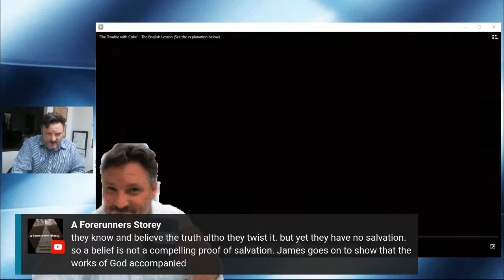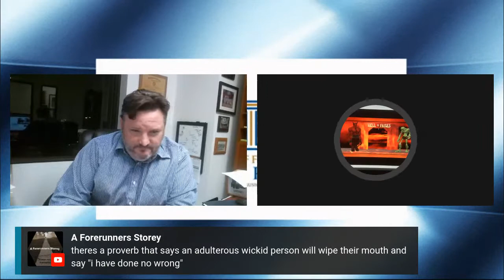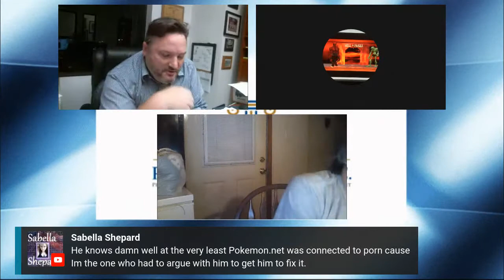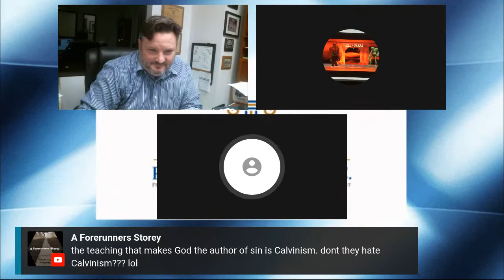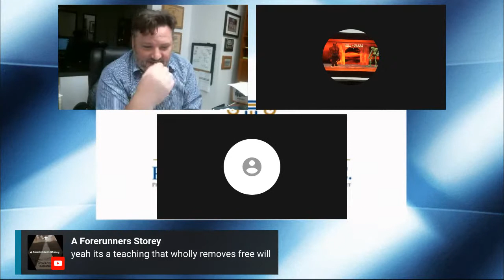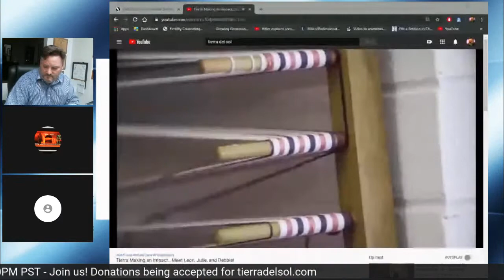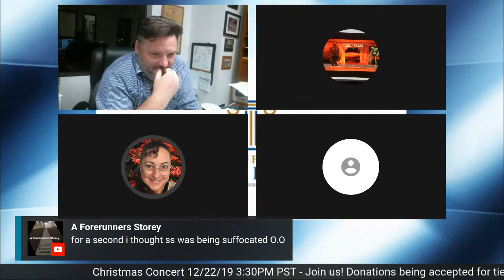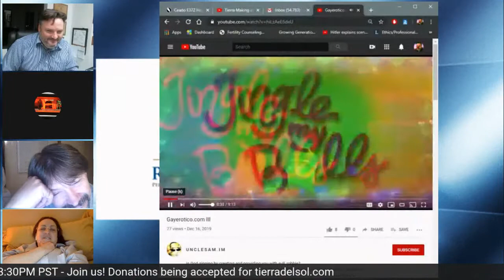The Korean Language Is Difficult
This might explain why a certain Korean is having difficulty understanding his sin.  Hopefully, we can help.